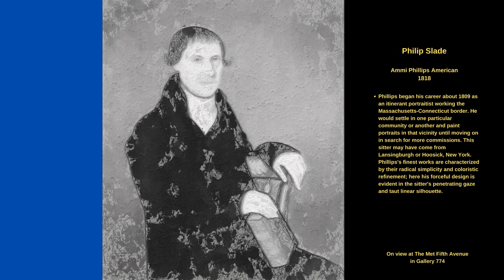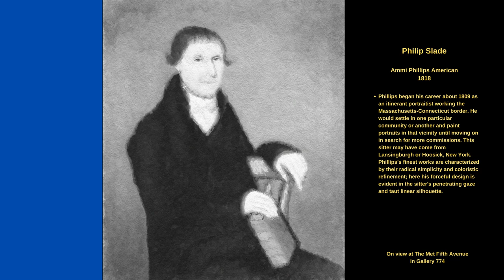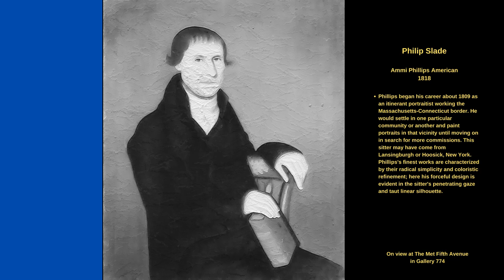THE MET Museum | Philip Slade | Caiming Music | painting | concentrate | classical music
Artwork Details
Title: Philip Slade
Artist: Ammi Phillips (1788–1865)
Date: 1818
Culture: American
Medium: Oil on canvas
Dimensions: 38 1/2 x 32 1/2 in. (97.3 x 82.6 cm)
Credit Line: Gift of Edgar William and Bernice Chrysler Garbisch, 1964
Accession Number: 64.309.3

菲利普斯萊德
阿米·菲利普斯 美國人
1818
 在大都會第五大道 774 號畫廊展出

菲利普斯 (Phillips) 的職業生涯始於 1809 年左右，當時他是一名在馬薩諸塞州-康涅狄格州邊境工作的巡迴肖像畫家。他會在一個特定的社區或另一個社區定居，並在附近畫肖像，直到繼續尋找更多佣金。這個保姆可能來自紐約州的蘭辛堡或胡西克。菲利普斯最好的作品以極簡主義和色彩精緻為特徵。在這裡，他強有力的設計在模特敏銳的目光和緊繃的線性輪廓中顯而易見。

藝術品詳情
作品名： 菲利普·斯萊德
藝術家： 阿米·菲利普斯 (1788–1865)
日期： 1818 年
文化： 美國
介質： 布面油畫
尺寸： 38 1/2 x 32 1/2 英寸（97.3 x 82.6 厘米）
信用額度： Edgar William 和 Bernice Chrysler Garbisch 的禮物，1964 年
登錄號： 64.309.3